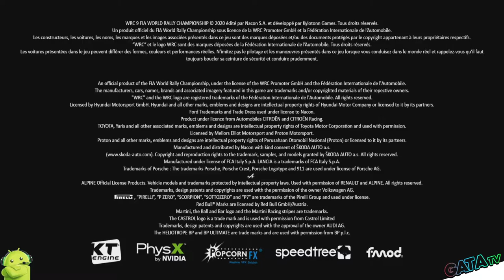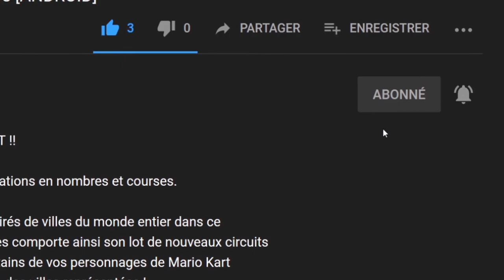🚦 WRC 9, Une bonne simulation, mais qui n'a pas sa place sur switch, let's play "Découverte [SWITCH]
Bonjour à tous, on se retrouve aujourd'hui pour le test de WRC 9

Référence de la simulation Off Road avec une physique réaliste approuvée par les plus grands pilotes, WRC 9 est à ce jour le jeu de rallye le plus complet : 3 nouveaux rallyes (Kenya, Japon, Nouvelle Zélande), plus de 15 voitures historiques, et toujours 100 spéciales à affronter !

WRC 9 propose des nouveaux modes de jeu pensés pour la communauté dont un système de Clubs où chaque joueur peut créer son propre championnat et y participer en ligne avec le reste du monde !

Prenez le contrôle de tous les pilotes et de toutes les voitures officielles dans 3 catégories avec une physique améliorée pour encore plus de réalisme, des environnements retravaillés et des pacenotes entièrement revues pour une immersion totale.

🔸 Série : WRC 9
🔸 Développeur : Kylotonn
🔸 Genre :  Course
🔸 Éditeur : Nacon, Bigben Interactive

🔹 Console : Nintendo Switch
🔹 Date de publication : 11/03/2021
🔹 Classe d'âge : 3
🔹 Manette : Manette Nintendo Switch Pro
🔹 Langues : Allemand, Anglais, Espagnol, Français, Italien, Coréen, Portugais, Russe, Chinois